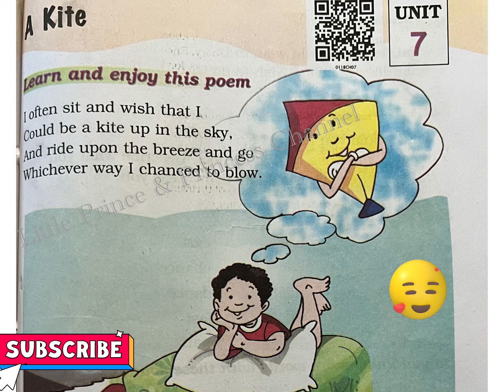A Kite | I often sit and wish that I 1st Std English Poem with Lyrics | Marigold | NCERT